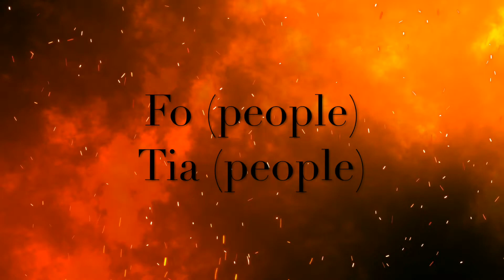The Land of Idothea ~ Chapter 6 ~ Ifestos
Written & narrated by Gaia L. Giakalli

Video clips and photos from different sources and individuals.

Songs:

Azaleh: Somnia
Azaleh & Eikona: In Aeternum